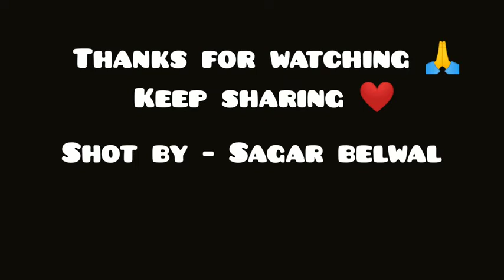jagh tere vaste soniye super dancar 👌 hit song.